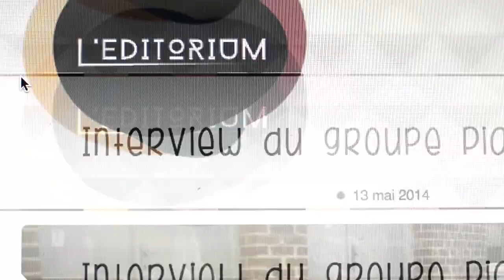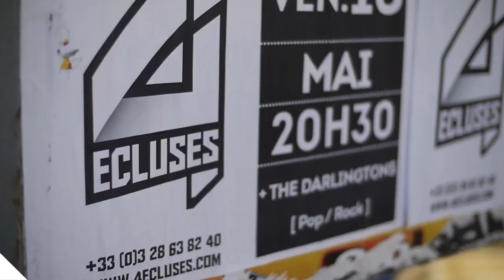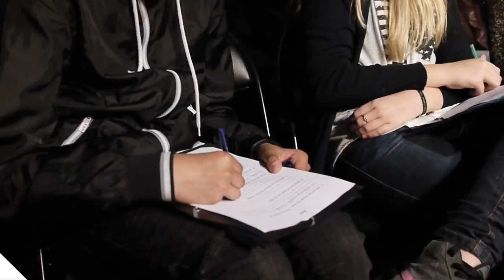L'Editorium ✕ The Darlingtons ◣ La Cave aux Poètes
L'Editorium est un projet éducatif conçu et animé par La Cave aux Poètes. Partis à la rencontre d'artistes et de journalistes, les apprentis reporters de l'Editorium publient leurs reports et interviews sur le blog
Initiés aux musiques actuelles, ces jeunes de 13 à 15 ans s'emparent des nouvelles techniques de communication et réalisent des interviews pétillantes et instructives. En 2014, ce projet est réalisé en collaboration avec le collège Théodore Monod.

[merci aux Darlingtons, à l'équipe des 4Écluses, aux collégiens et leurs enseignants/accompagnateurs]